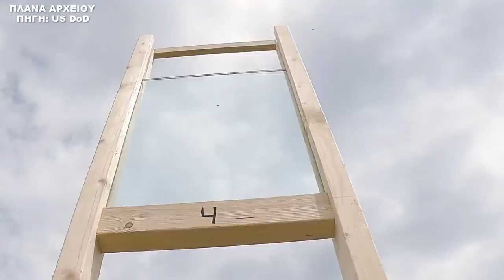ΕΚΤΑΚΤΟ | ΕΛΛΑΔΑ | Δόθηκε εντολή..... - (23.4.2023)[Eng subs]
ΕΛΛΑΔΑ. ΚΥΠΡΟΣ. ΤΟΥΡΚΙΑ. ΣΟΥΔΑΝ. ΑΙΓΥΠΤΟΣ. ΣΑΟΥΔΙΚΗ ΑΡΑΒΙΑ. ΡΩΣΙΑ. ΗΠΑ. ΓΕΡΜΑΝΙΑ. ΓΑΛΛΙΑ. ΒΡΕΤΑΝΙΑ. ΚΙΝΑ. ΙΝΔΙΑ.
Την αποστολή Ελληνικών στρατιωτικών δυνάμεων, που θα μετασταθμεύσουν στην Αίγυπτο, για να λάβουν μέρος στον απεγκλωβισμό Ελλήνων και Κύπριων πολίτων που βρίσκονται στο Σουδάν και θα αποτελούνται από μονάδες των ειδικών δυνάμεων και αεροσκάφη της πολεμικής αεροπορίας, αποφάσισε η Ελληνική κυβέρνηση, κατόπιν εντολής του ίδιου του πρωθυπουργού Κυριάκου Μητσοτάκη.
Πρόκειται για μια άκρως επικίνδυνη αποστολή, καθώς στο Σουδάν μαίνονται οι εχθροπραξίες ανάμεσα στις δυο αντιμαχόμενες πλευρές, με τα πυρά να πέφτουν διαρκώς και αδιακρίτως, προς όλες τις κατευθύνσεις, καθιστώντας ακόμα και την ελάχιστη παραμονή του οποιουδήποτε στην χώρα, απολύτως απειλητική για την ζωή του.
Φυσικά μέσα σε αυτή την φρικτή εμπόλεμη κατάσταση, είναι πολύ δύσκολο να δοθούν εγγυήσεις ασφαλείας, από τον οποιονδήποτε, για την μεταφορά των ξένων υπηκόων, εκτός των συνόρων, είτε πρόκειται για τις δυνάμεις που μάχονται εκεί, είτε για κυβερνήσεις άλλων χωρών.
ΠΗΓΗ: enikos.gr, ΑΠΕ-ΜΠΕ, liberal.gr, protothema.gr

BREAKING NEWS.
GREECE. CYPRUS. TURKEY. SUDAN. EGYPT. SAUDI ARABIA. RUSSIA. USA. GERMANY. FRANCE. BRITAIN. CHINA. INDIA.
The mission of Hellenic Armed Forces, which will be stationed in Egypt, to take part in the release of Greek and Cypriot citizens who are in Sudan and will consist of special forces units and air force aircraft, was decided by the Greek government, following the order of the Prime Minister Kyriakos Mitsotakis.
This is an extremely dangerous mission, as hostilities between the two warring sides are raging in Sudan, with fire falling constantly and indiscriminately, in all directions, making even the minimum stay of anyone in the country absolutely life-threatening.
Of course, in this horrible war situation, it is very difficult to give security guarantees, by anyone, for the transfer of foreign nationals, outside the borders, whether it is the forces fighting there, or the governments of other countries.
Sources: enikos.gr, AMNA, liberal.gr, protothema.gr

Except:
*1) A) ("Cyprus, Greece and the U.S. execute Naval SOF exercise [Image 11 of 18]" U.S. Army photo by Thomas Mort, US DoD, PUBLIC DOMAIN
B) ("510th FS, AMU depart for INIOCHOS 21" Video by Staff Sgt. Kelsey Owen, 31st Fighter Wing Public Affairs, US DoD, PUBLIC DOMAIN
Γ) ("U.S. and Greece perform joint multinational training exercise near Mount Olympus" Video by Spc. Cody Kellum, 241st Mobile Public Affairs Detachment, US DoD, PUBLIC DOMAIN
Δ) ("U.S. helicopters conduct unique training with Greek military" Video by Staff Sgt. Garrett Dipuma and Sgt. Renee Seruntine, 241st Mobile Public Affairs Detachment , US DoD, PUBLIC DOMAIN
Ε) ("NATO Maritime Interdiction Operational Training Centre- Sniper Course" Video by Sgt. Patrik Orcutt, U.S. Special Operations Command Europe, US DoD, PUBLIC DOMAIN